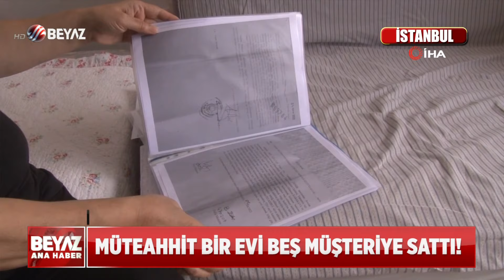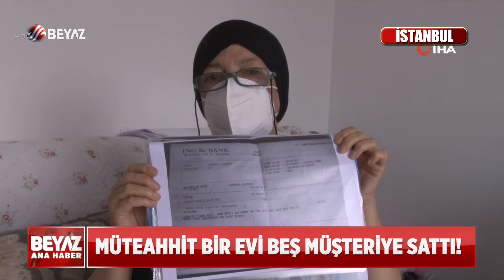BEYAZ HABER 11 AĞUSTOS 2022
00:00 CUMHURBAŞKANI ERDOĞAN AÇIKLADI!
03:46 EYT İÇİN TARİH VERDİ!
05:49 ALİ BABACAN'A TÜRKÜLÜ PROTESTO!
08:20 BALI FAZLA KAÇIRINCA...
10:40 VURGUNUN BOYUTU 100 MİLYON LİRA!
13:25 NİHAT DOĞAN'IN DÜĞÜNÜNDE SKANDAL!
15:28 BU NASIL KOMŞULUK?
17:47 FERİBOTTA PANİK ANLARI!
18:56 18:56 "SİZİ 10 GÜN SONRA ALACAĞIM"
20:51 PARAMEDİK ÇİFT TATİLDE HAYAT KURTARDI!
23:03 ÖRÜMCEK ADAM GİBİ HIRSIZ!
25:07 AYNI EVİ BEŞ ALICIYA SATTI!
27:38 İSTANBUL'U KANA BULAYACAKTI!
29:32 AKŞENER'İN GÜNDEMİ KİRA FİYATLARI
31:58 BAŞKENT'E YAKIŞMAYAN GÖRÜNTÜLER!
34:34 İETT OTOBÜSÜNE SALDIRI!
36:37 DUBLÖRÜ GAZA GETİRDİLER!